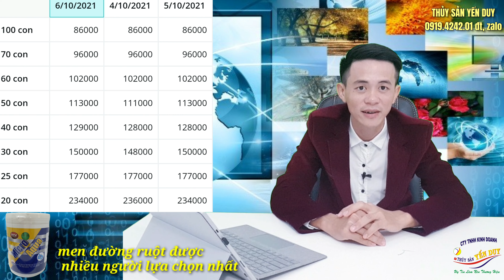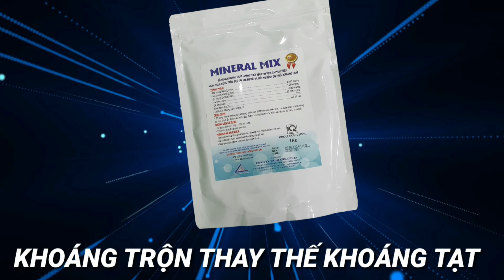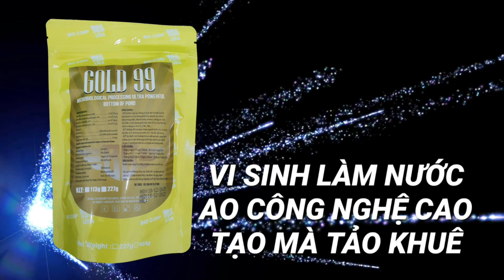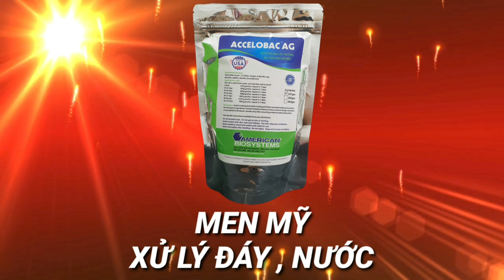PHÂN TÍCH THỊ TRƯỜNG THỦY SẢN 6/10/2021. giá 40 tăng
cảm ơn quý ace và bà con đã luôn bên cạnh THỦY SẢN YẾN DUY.

* bản quyền video thuộc về THỦY SẢN YẾN DUY vui lòng không sao chép đăng tải trên các kênh youtube khác hoặt các trang mạng xã hội dưới mọi hình thức. Nếu xảy ra vấn đề nói trên, kênh youtube của bạn bị Report, chúng tôi không chịu trách nhiệm.